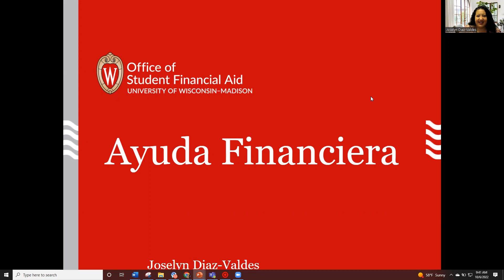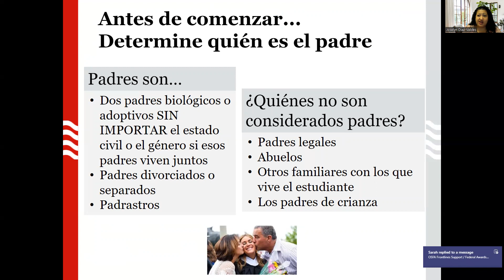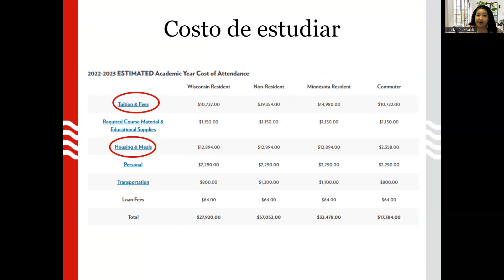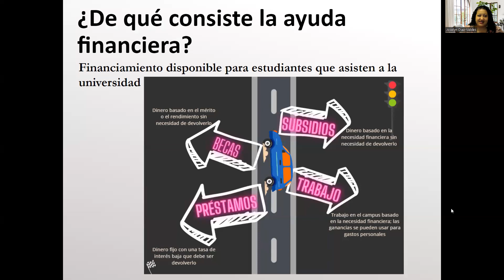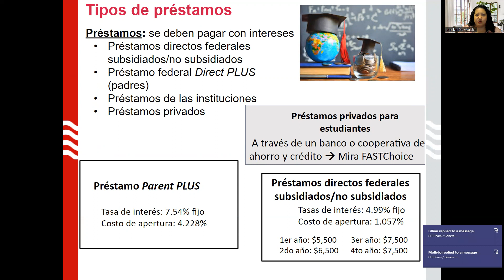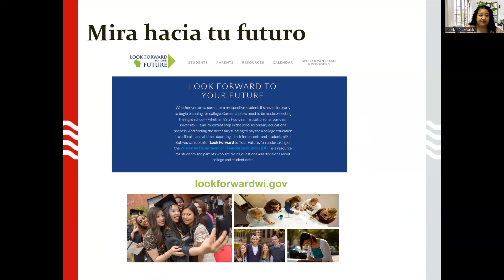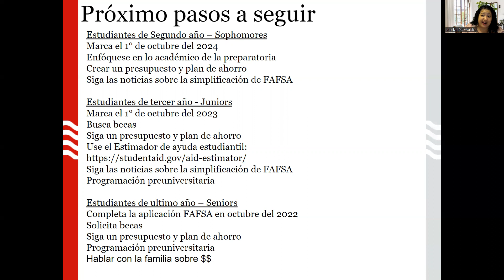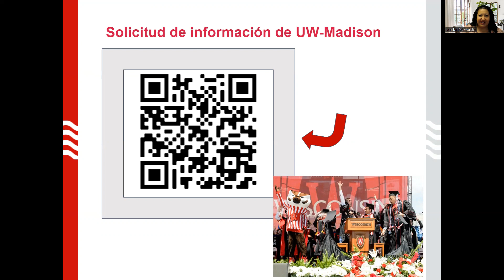Financial Aid 101 en Español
¿Estás interesado en ir a la universidad, pero no estas seguro de cómo cubrir esos gastos? Esta presentación es para estudiantes de secundaria y familias que buscan familiarizarse con el proceso de ayuda financiera para la educación postsecundaria. Los temas que se cubriran incluyen la Solicitud Gratuita de Ayuda Federal para Estudiantes (FAFSA por sus siglas en inglés), los diferentes tipos de ayuda financiera, las oportunidades de financiación y los próximos pasos para hacer realidad la educación postsecundaria.